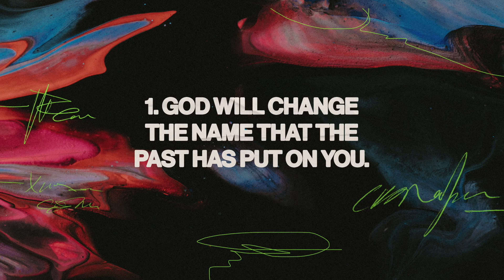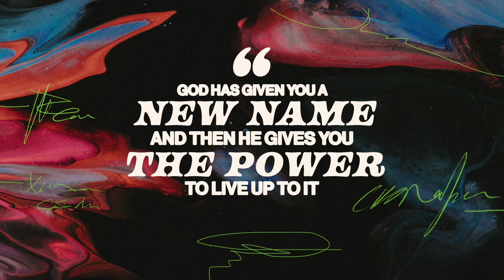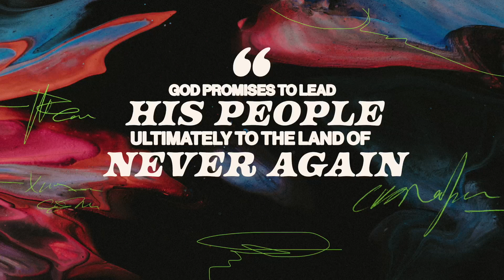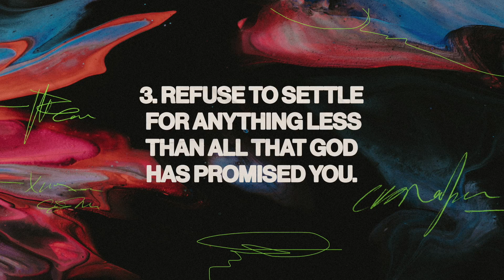A New Name- Pastor Anthony Romo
A New Name

1. GOD WILL CHANGE THE NAME THAT THE PAST HAS PUT ON YOU.

“God has given you a new name to match your new identity.”

2. GOD WILL GIVE YOU A FUTURE WORTHY OF YOUR NAME.

“God gives you a new name, and then He gives you the power to live up to it.”

“God promises to lead his people ultimately to The Land of Never Again.”

3. REFUSE TO SETTLE FOR ANYTHING LESS THAN ALL THAT GOD HAS PROMISED YOU.

“How do we get out of the past and into the future? By living the present in His presence.”